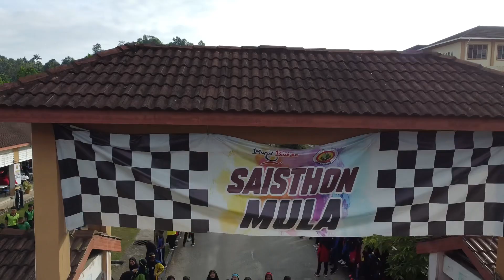SESSTV 2023 EP.5 SAISTHON Bird’s eye view